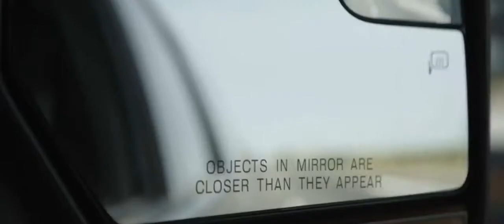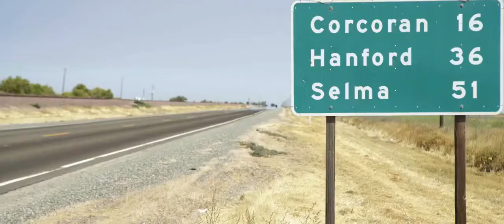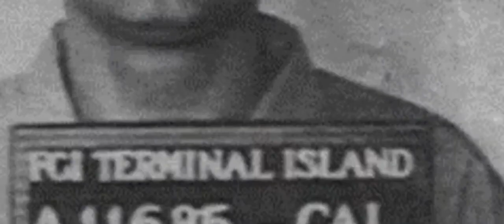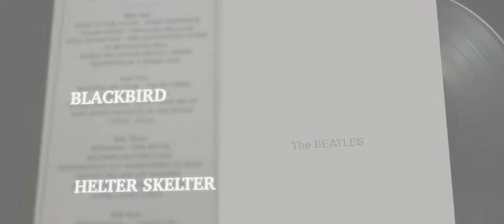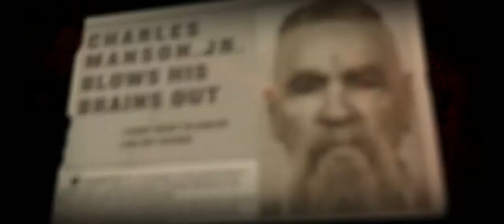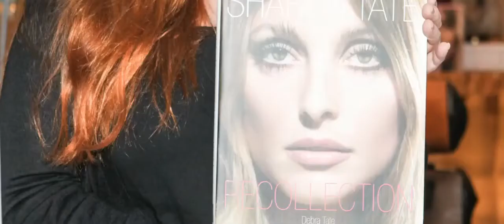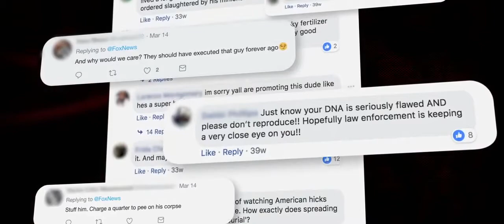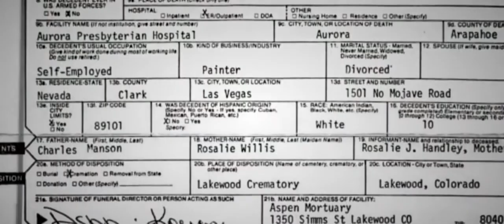Not Manson's Bloodline: A Lie Presented By Zak Bagans & Jason Freeman Part 2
While Jason and Co decry how that his "grandfather" was exploited and Freeman's wife fears that Jason is being exploited, no one addresses the elephant in the room: Jason Freeman is putting himself, his wife, his kids, and his deceased "grandfather" in front of Zak Bagans's cameras in order to cash in.